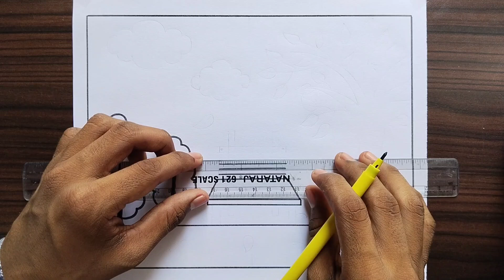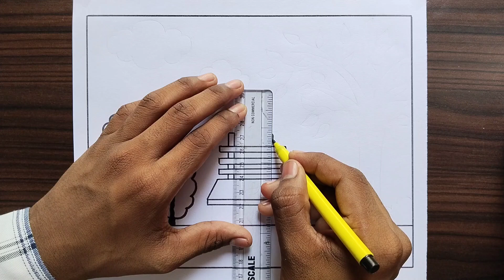Autumn Season Drawing / Autumn Season Scenery Drawing / Autumn Season Drawing Easy And Beautiful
amit.roy8067